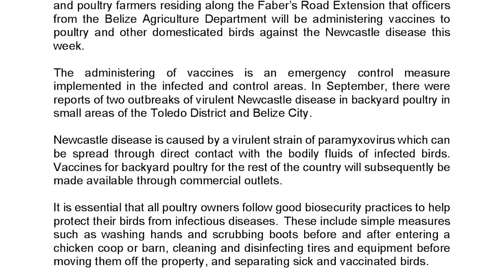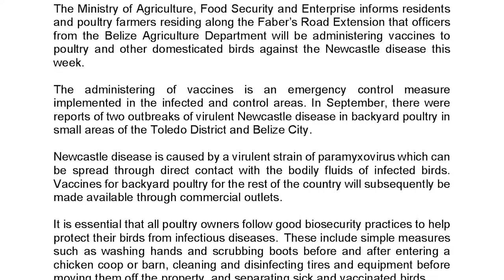Belize Vaccinating Birds for Newcastle Disease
Officers from the Belize Agriculture Department have begun administering vaccines to poultry and other domesticated birds against the Newcastle disease. During the next few days, the Ministry of Agriculture will be working with farmers along Faber’s Road Extension. Love News spoke with Miguel Balan, the acting agriculture officer for the Belize District about what local farmers can expect and how they can be prepared.

The Ministry advises that poultry farmers continue to washing their hands and scrubbing boots before and after entering a chicken coop or barn. In addition, the Ministry insists on cleaning and disinfecting tires and equipment before moving them off the property, and separating sick and vaccinated birds.